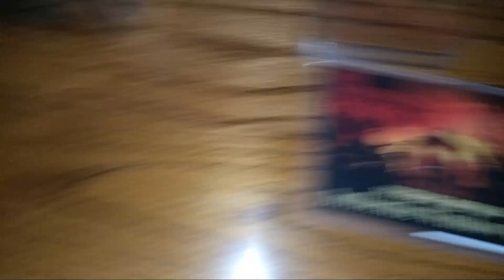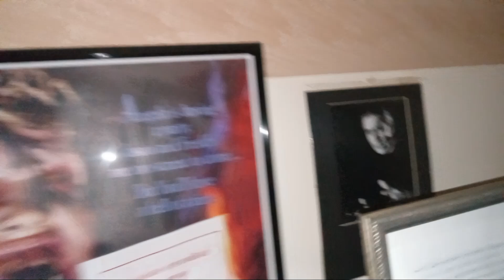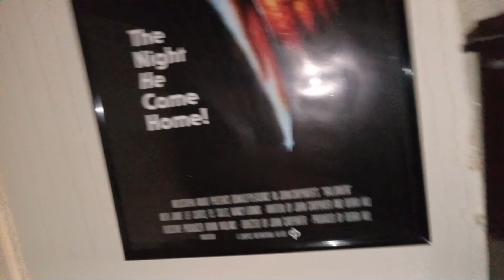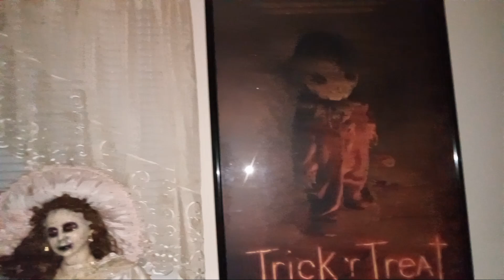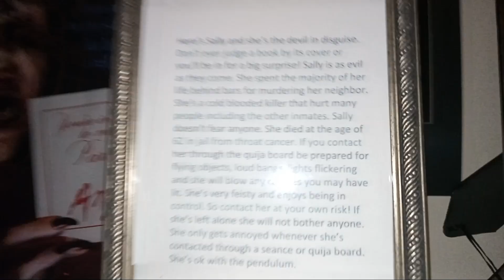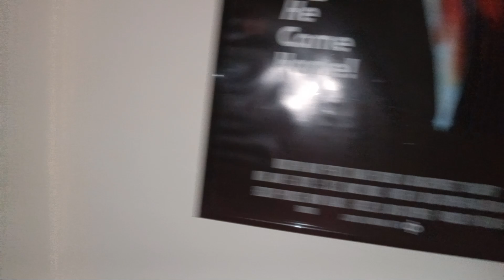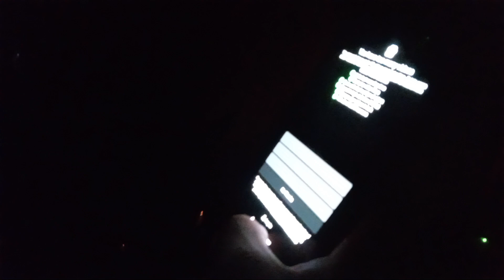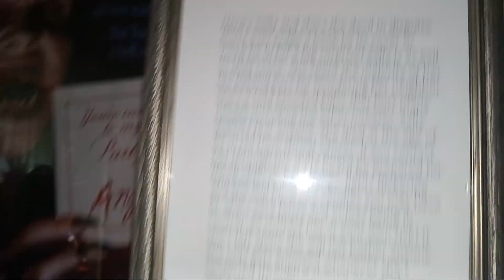haunted doll investigation